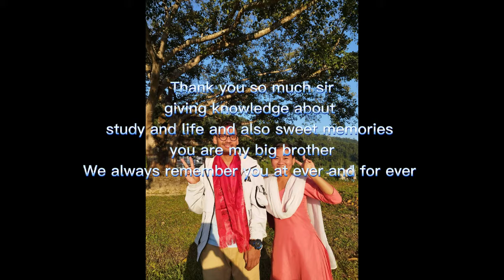last day with Dr. Ghanesh sir(Ganii Vae)Binitamiss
secialy Thank you Sujata bunu